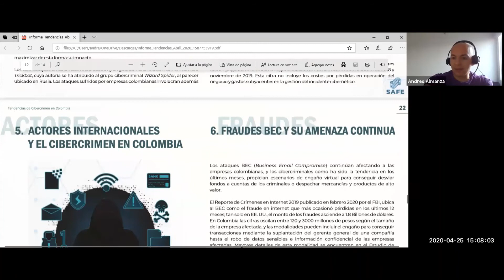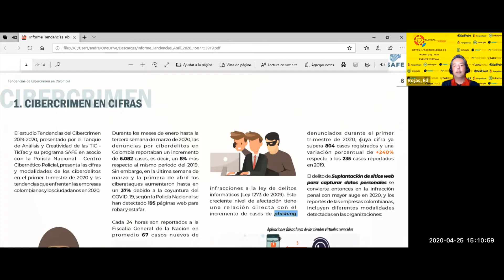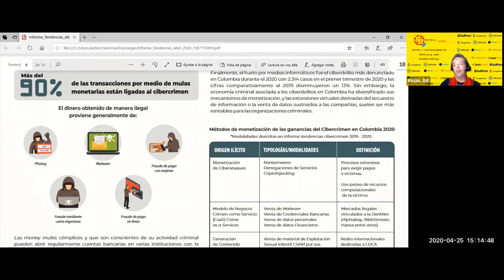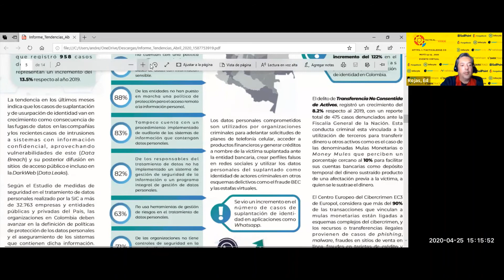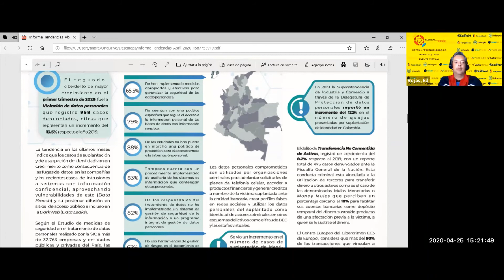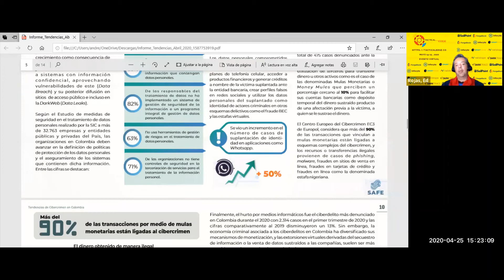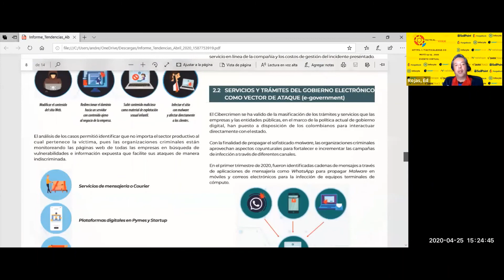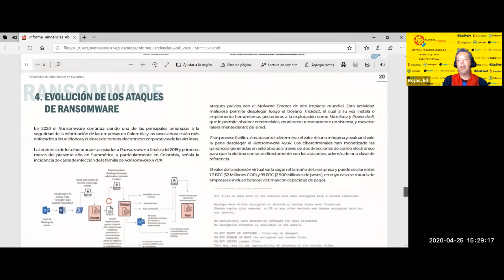Conversando Cyberseguridad - Capítulo 31 - Abril 25, 2020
Andrés, Edgar, y amigos continuamos con nuestras conversaciones acerca de privacidad. Se discuten, entre varios temas, la diferencia entre Teletrabajo y Work from Home, así como el reporte "Informe Tendencias del Cibercrimen Primer Trimestre 2020"